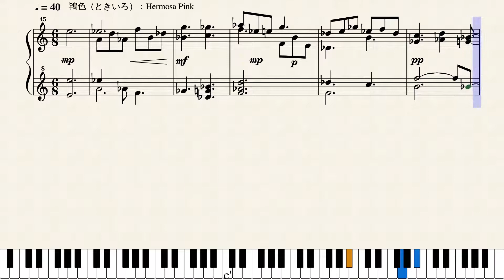Op.2416 魂の指紋_A Fingerprint of a Soul by Yohei Kato * 加藤 洋平